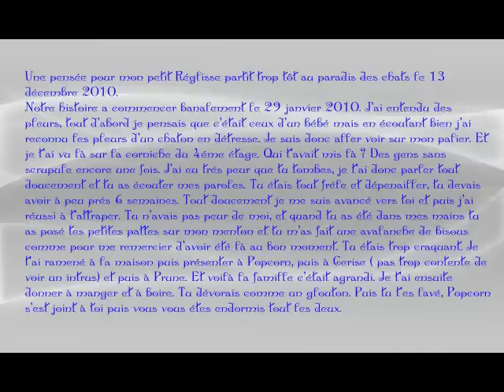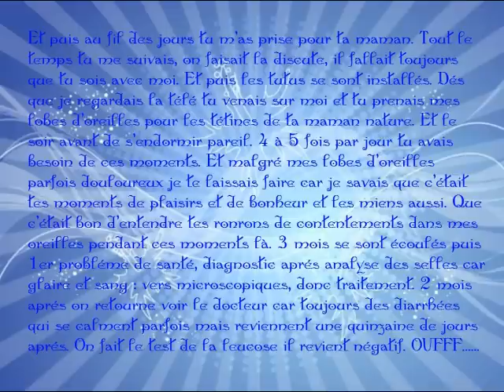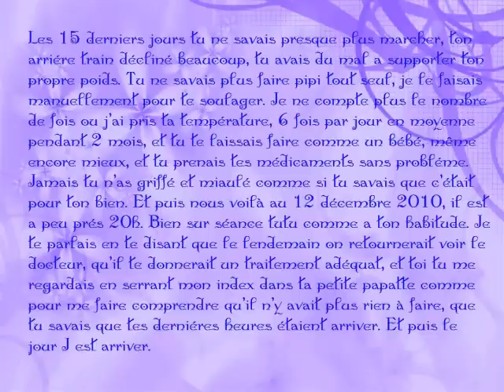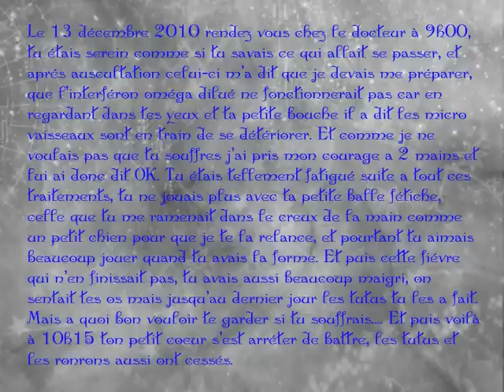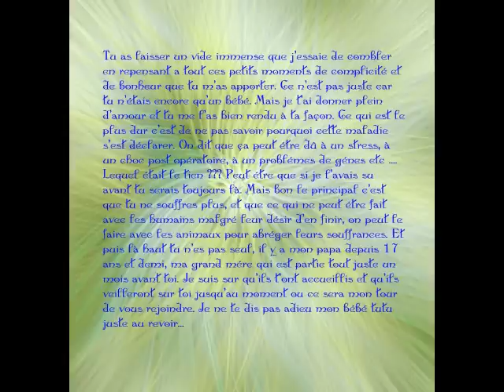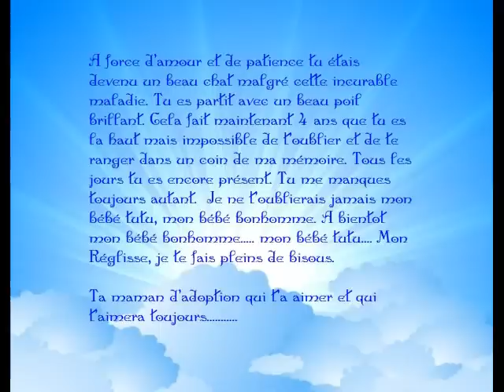Hommage à mon bébé Réglisse